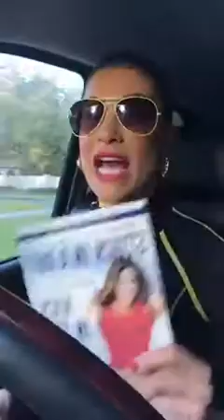JOLT OF JNL!